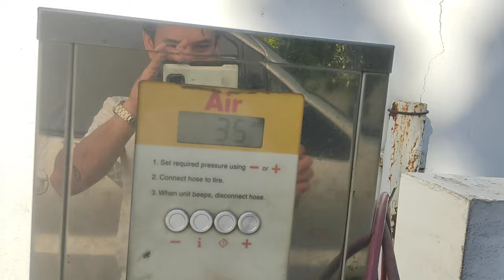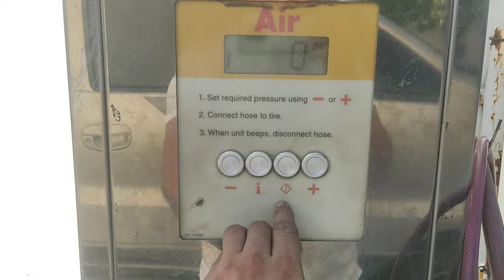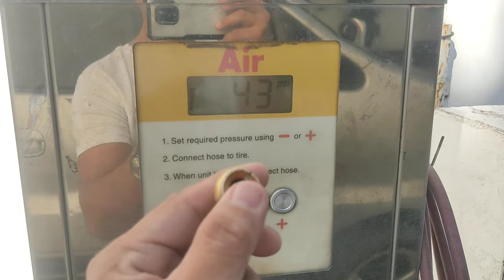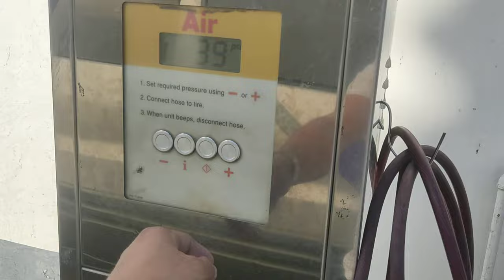Paano daw ba gamitin ang Tire inflator sa gas stations? 😊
Basic sa iba pero marami pa po ang kailangan maka alam nito. :)

EZ WORKS GARAGE 🛠️🙏